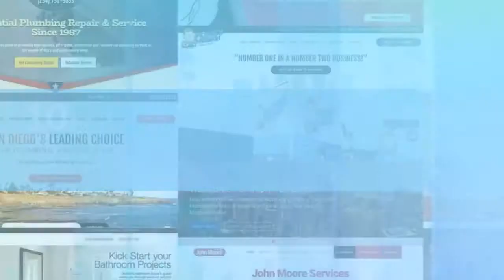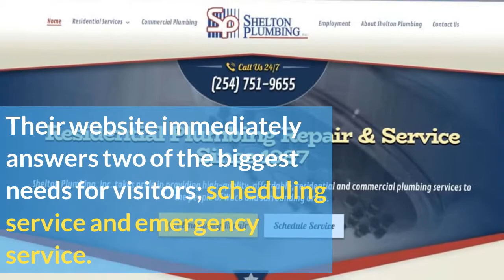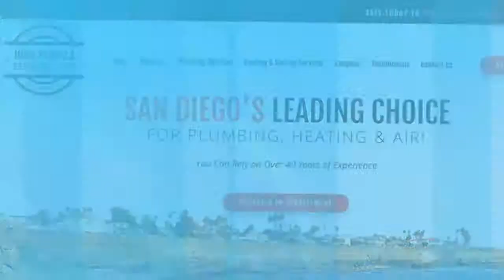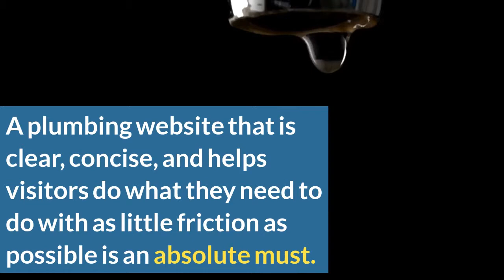The 10 Best Plumbing Websites On The Internet In 2019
Check out this list of 10 plumbing websites that will absolutely blow your mind. They're awesome, effective, and just super awesome.
We build affordable websites for plumbers and more, check out Loclweb

This video is based on the blog post 10 Plumbing Websites That Will Blow Your Mind which you can read

The plumbing websites that made the list are:

1) Monkey Wrench Plumbing

2) Anderson Plumbing

3) Shelton Plumbing

4) Cabrillo Plumbing

5) John Moore Plumbing

6) John Padilla Plumbing

7) All Star Plumbing

8) Lutz Plumbing

9) Rapid Plumbing

10) Tristate Plumbing

If you need a website that ranks well in local searches and brings you more business, check us out